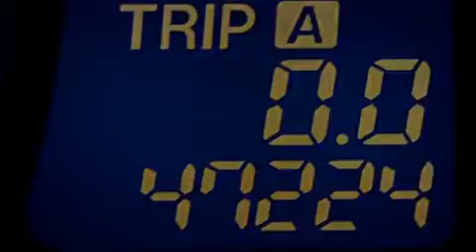2011 Mazda CX-7 Miami Fl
We have been honored to serve the Miami FL area , we promise that your experience at our dealership will exceed your expectations ! Year : 2011 Make : Mazda Model : CX-7 Engine : Gas I4 2.5L/151 Trans . : Automatic Exterior : Liquid Silver Metallic Miles : 47,203 Interior : Black Stock : 52919A OffLeaseOnly Miami 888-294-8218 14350 NW 56th Ct.